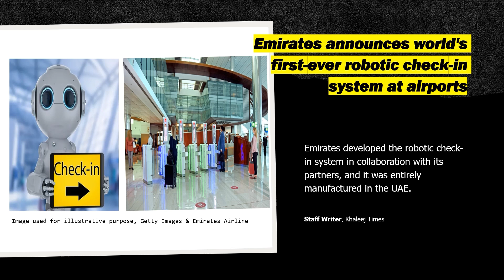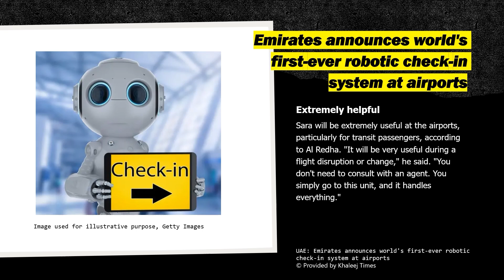Emirates has announces world first ever robotic check in system at the airports | Tech Wonder TV